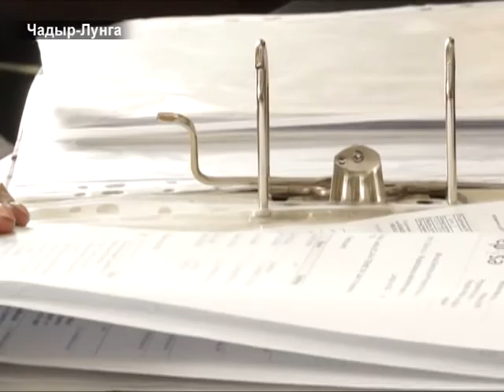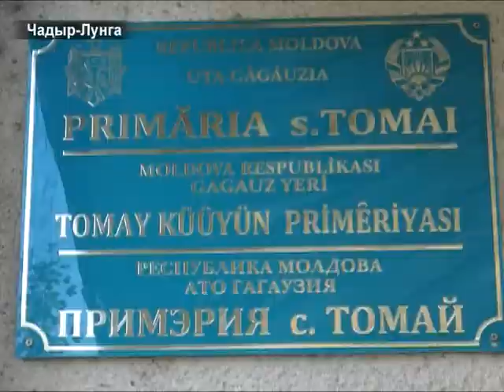AYIN-ACIK: Строительство канализационных сетей